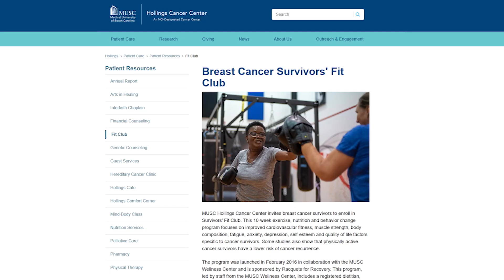Survivors Fit Club: Mermaids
Breast cancer survivors at MUSC Hollings Cancer Center can join the Survivors Fit Club, a program that includes nutrition guidance, cognitive behavioral group therapy and exercise.
Recently, the program added a water option, which has proven immensely popular with the participants, even those who were afraid of the water at first.